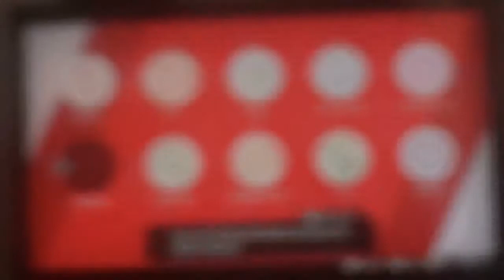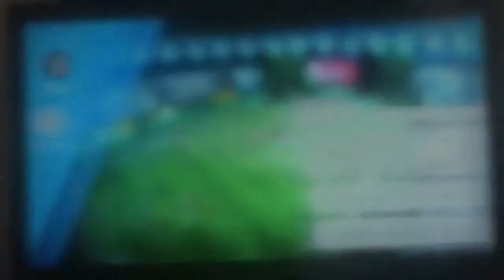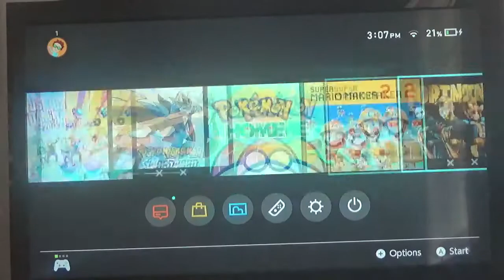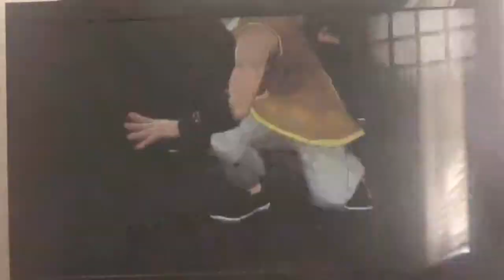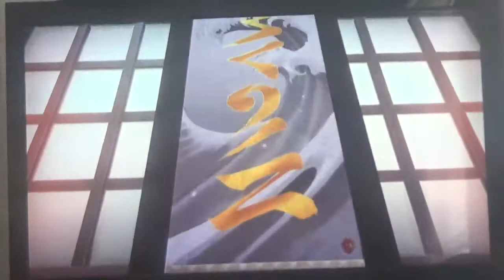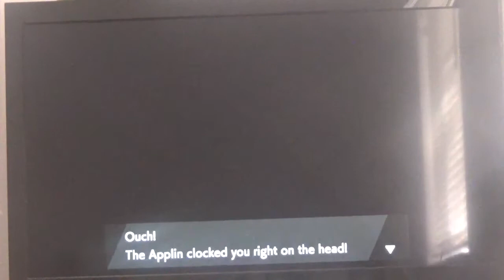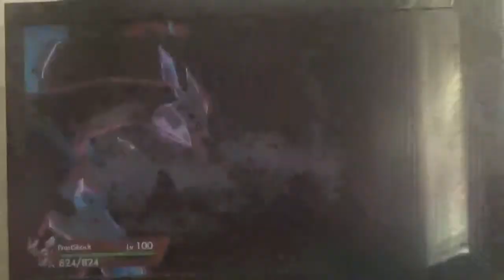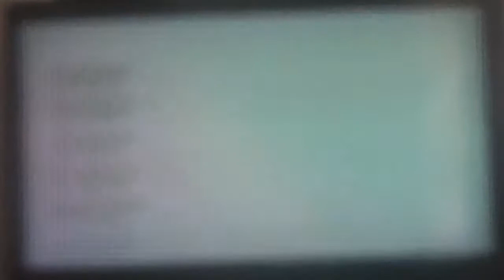Kato Plays: Pokemon Isle of Armor Part 3: The Water Style Form and The End of Shield's DLC Version!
Kato and his new friend Kubfu spend of time bonding before heading to the Tower of Waters to complete their final challenge. Once up the tower, they fight the Dojo Master Mustard and have earned the right to evolve Kubfu into his Rapid Strike evolution!

Later Kato and the newly evolved Urshifu are given a surprised visit by their first rival Hop! The two team up in order to find whats needed to help Urshifu Gigantamax!

The Dojo Master, Mustard, after Kato and Hop help Urshifu gain the power to Gigantamax challenges Kato and his team to ONE... LAST... BATTLE!